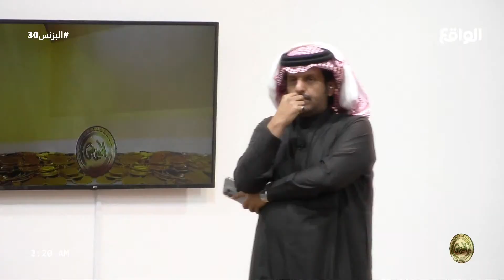سحب نقاط الهاشتاق لفقرة العمدة | محمد مناحي (البزنس30)